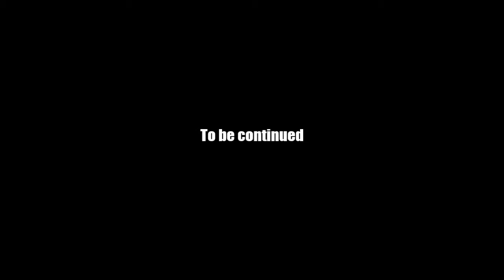AQ Worlds "Vampirates!" (Quest)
Quest:Vampirates!

NPCs:Voltaire

Monster List:Vampirate

Turn in:Vampirate Slain x10

Equipment Won:None